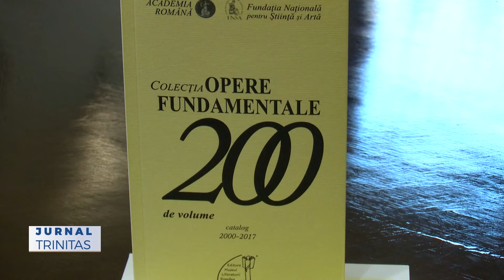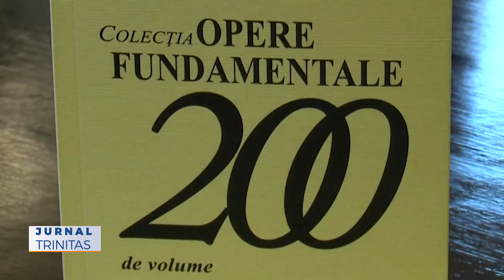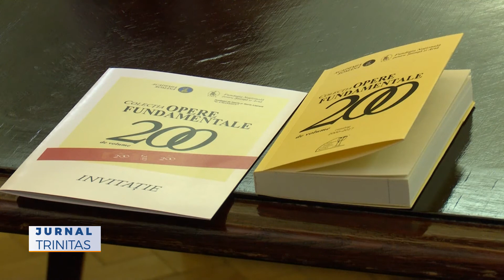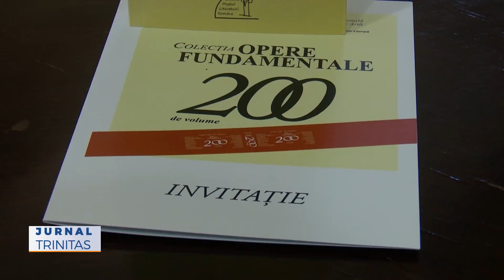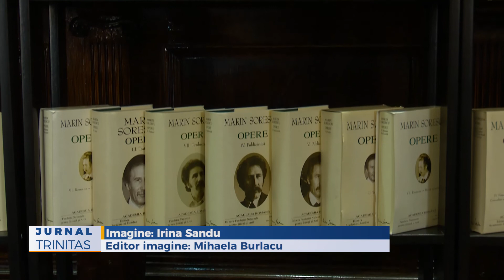A apărut volumul 200 din seria „Opere Fundamentale”